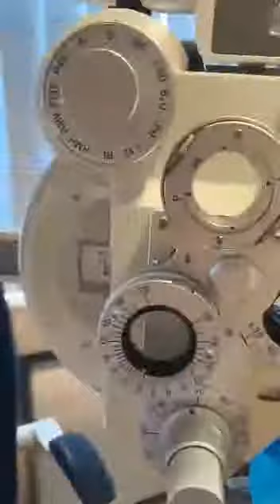ARP, ARN et APVP mefosso livy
optique optométrie